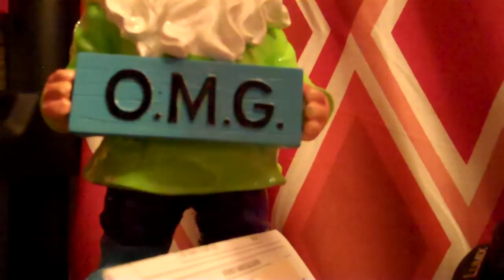oct 29 2015